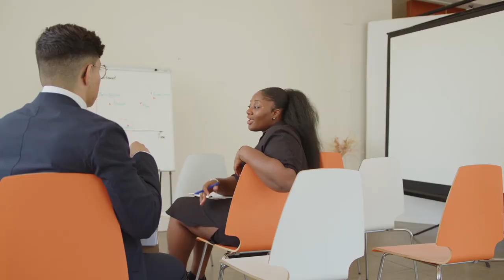4 Signs a sigma woman does NOT love you—even if you THINK she does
Not every guy is fortunate to meet a straight forward woman like a sigma woman, who will tell him, no, to his face if she does not want to be in a relationship with him or if she is in another relationship. Women who are players will politely turn you down and suggest that you guys be friends, if you are cool with it. Because most guys can resist the temptation not to be around the woman they have been crushing on for long, they see this as an opportunity to be around their crush and hope they will come around once they get to know them better which never happens. In most cases the woman ends up with a stalker or a simp and the guy is emotional hurt, exploited and friend-zoned for eternity.
But this is not often the case with sigma women who are known to be very straight forward and considerate in their dealings. Although they are straightforward women, sometimes they prefer not to come out too strong, especially on guys they don’t vibe with. Depending on their mood and the guy’s manner of approach they can choose either to go hard on him by telling him there and then, they are not interested or go soft on him if he behaved like a gentle man. The following are 4 signs any guy should look out for if they suspect the sigma woman is not in love with them.